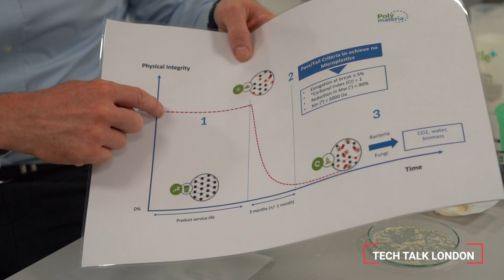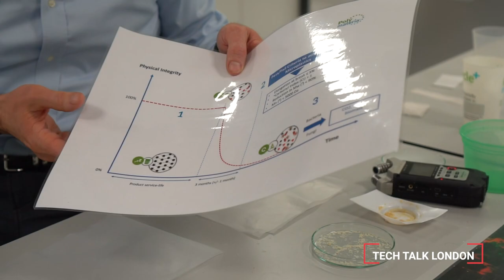Biodegradable and Compostable plastics || Polymateria || Niall Dunne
Polymateria exists to help solve the global fugitive plastic problem. Through their proprietary Biotransformation technology, they have developed a new approach to ensuring that plastics that escape from the circular economy can fully biodegrade in the natural environment